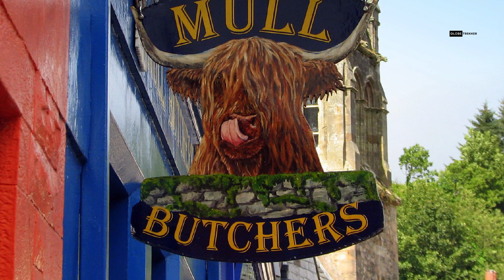Scotland's Top 5 Most Beautiful Villages | Discover Hidden Gems & Picturesque Landscapes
Join us on a captivating tour of Scotland's top 5 most beautiful villages! These picturesque destinations are brimming with history, culture, and charm. From the tranquil Saint Monans in Fife to the colorful Tobermory on Mull, each village offers a unique experience. Explore stunning landscapes, indulge in local delicacies like Cullen Skink, and spot wildlife in Portnahaven. Whether it's a stroll by the sea in Plockton or a beach day in Cullen, these villages will leave you enchanted.